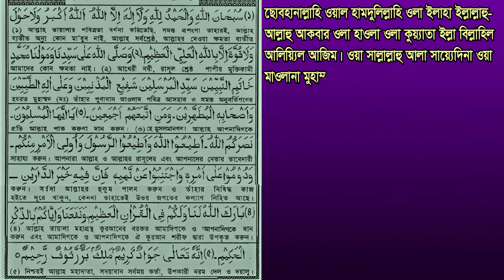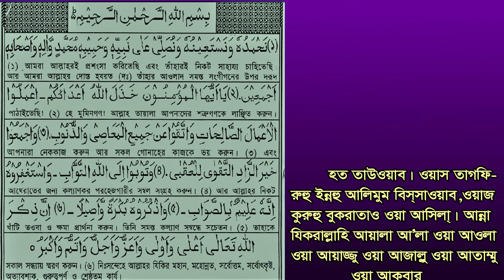জুমার খুতবা আরবী | জুমার খুতবা বাংলা | jumar khutba today | jumar khutba bangle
জুমার খুতবা,
জুমার খুতবা বাংলা অনুবাদ,
জুমার খুতবা আরবী,
জুমার খুতবা পড়ার নিয়ম,
জুমার খুতবা বাংলা,
jumar khutba bangle,
jumar khutba,
jumar khutba today,
jumar khutba Arabic,